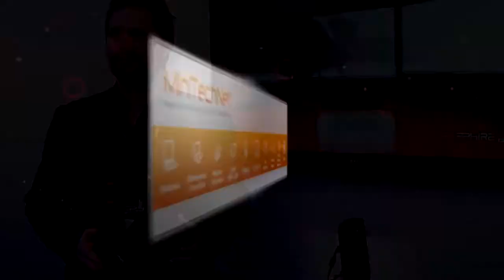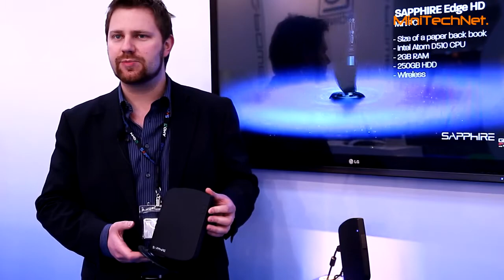Sapphire Edge-HD NVIDIA Ion 2 Nettop - CeBIT 2011 (DE)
Auf der CeBIT hatte Saphire als einer der wenigen einen Nettop ausgestellt, der auf der neuen NVIDIA ION next generation graphics basiert (aka NVIDIA Ion 2) und somit nicht nur Full-HD, sondern auch gamingtauglich ist.